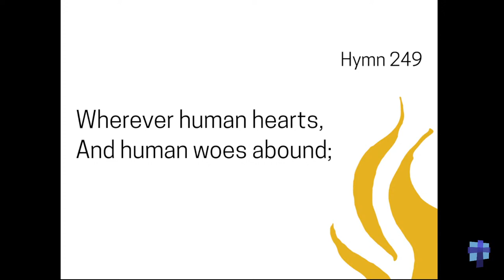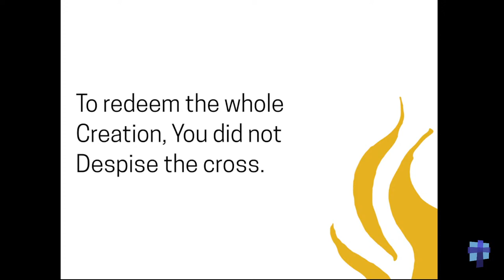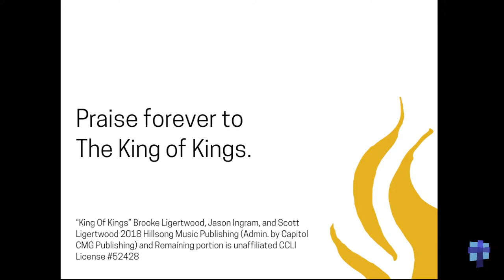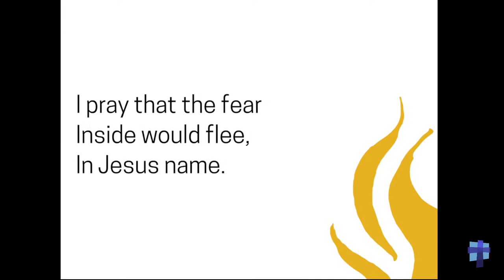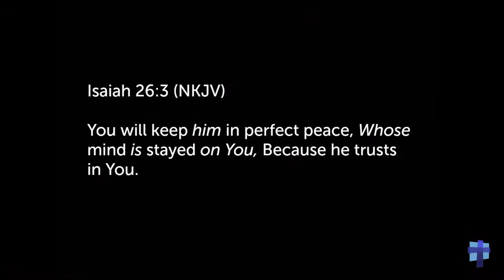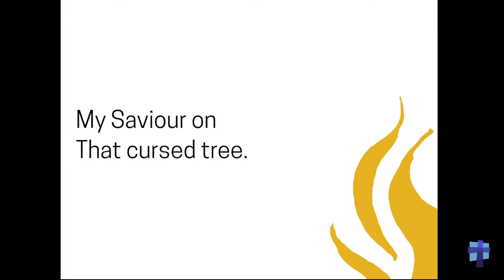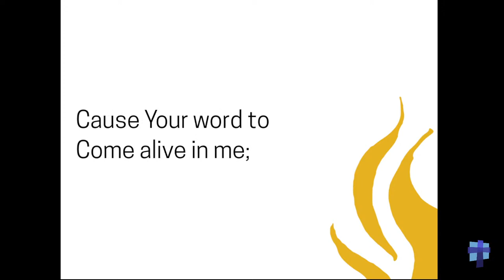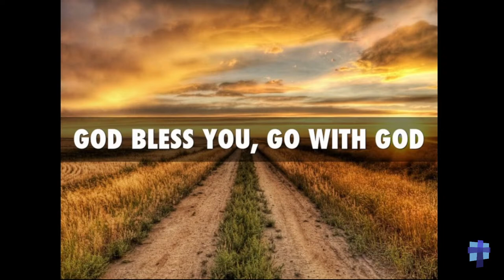Pentecost – Old & New Covenants | Pastor Dave Havener | Lakeview Chapel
June 05, 2022 – Pentecost – Old & New Covenants

"The Comforter Has Come"
Frank Francis Bottome and William James Kirkpatrick
Public Domain

Brooke Ligertwood, Jason Ingram, and Scott Ligertwood
2018 Hillsong Music Publishing (Admin. by Capitol CMG Publishing) and Remaining portion is unaffiliated

"In Jesus Name (God Of Possible)"
David Spencer, Ethan Hulse, Jeff Pardo, and Katy Nichole
BrentHood Music (Admin. by Capitol CMG Publishing), Centricity Songs (Admin. by Capitol CMG Publishing), Meaux Mercy (Admin. by Capitol CMG Publishing), and Remaining portion is unaffiliated

Benjamin Hastings, Dean Ussher, and Marty Sampson
2015 © Hillsong Music Publishing (Admin. by EMI Christian Music Publishing)

"Holy Spirit"
Keith Getty and Stuart Townend
2006 Thankyou Music